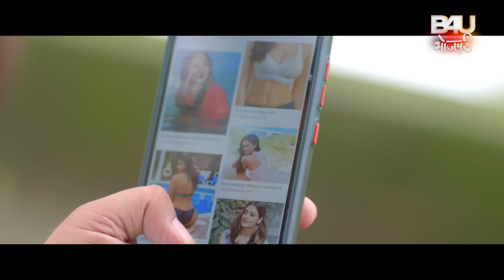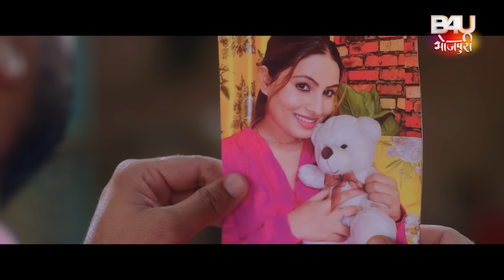रितेश पांडेय की वजह से माँ बाप में किस लिए झगड़ा हुआ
भोजपुरी फिल्म - सात फेरो की सातो वचन